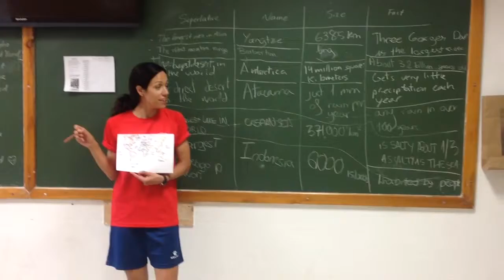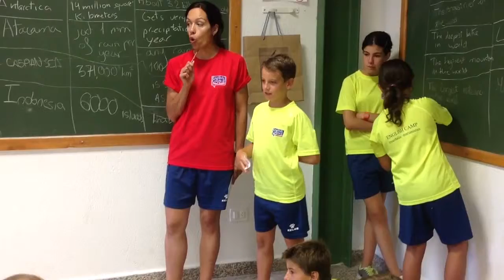English camp 2014. Week 4: Mr Sullivan group with Betty